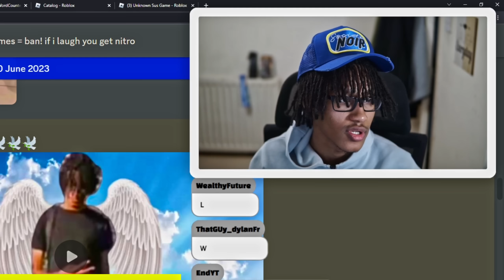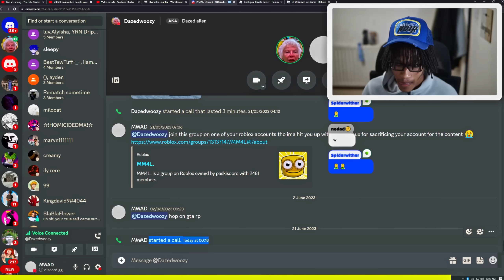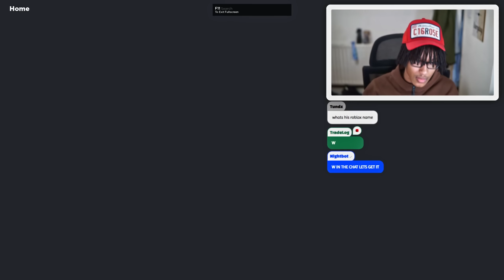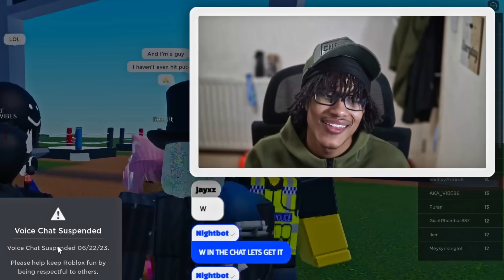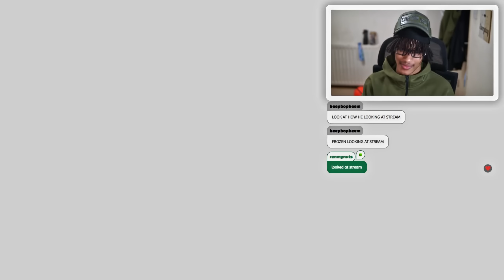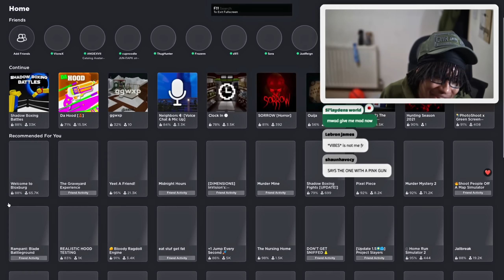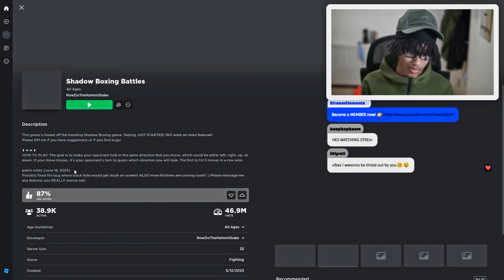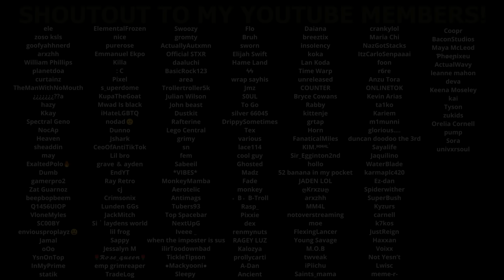so i played roblox shadow boxing again...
MM4L 💛 Roblox Voice Chat Shadow Boxing With My Viewers! 👆👇👉

👍 500 LIKES!